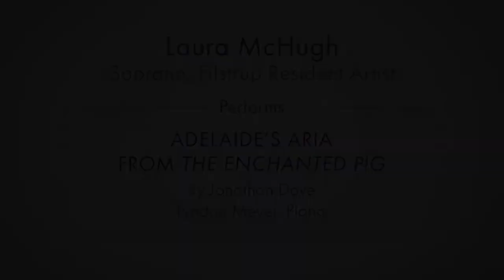Laura McHugh sings Adelaide’s Aria from The Enchanted Pig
Today's Staying Alive video features soprano Laura McHugh singing Adelaide's Aria from The Enchanted Pig by Jonathan Dove. She is accompanied by Lyndon Meyer.

McHugh was a Filstrup Resident Artist during Tulsa Opera's 2019-20 season. She would have made both her company and role debut as Hannah Mosher in Tobias Picker's Emmeline, but the production was rescheduled to 2021 due to the pandemic.

The Enchanted Pig, which originally premiered in 2006, is a chamber opera based on several different fairy tales. In this aria, Adelaide - whose mother, a witch, has arranged her marriage to the titular pig - has grown ever more demanding and impatient in the face of her upcoming wedding and takes it out on her servants.